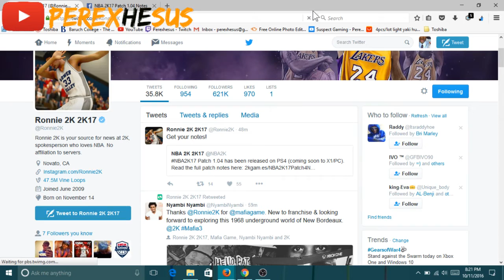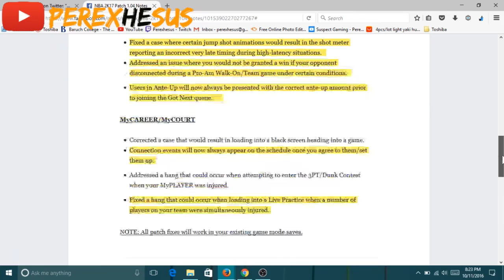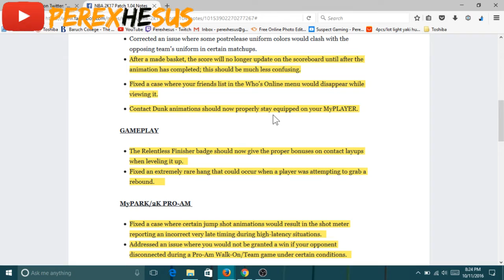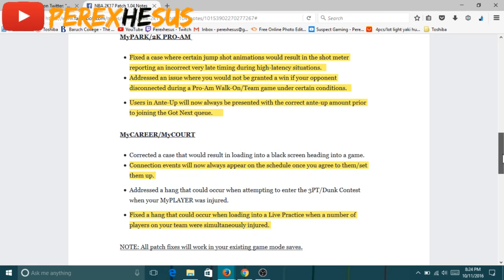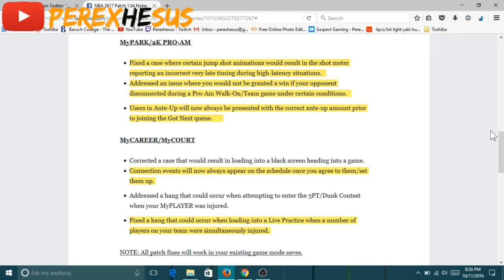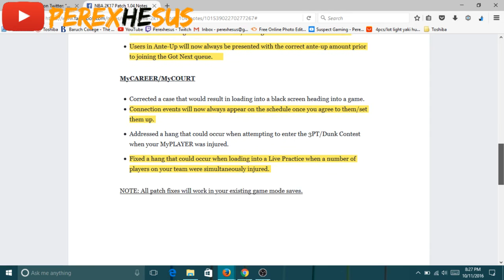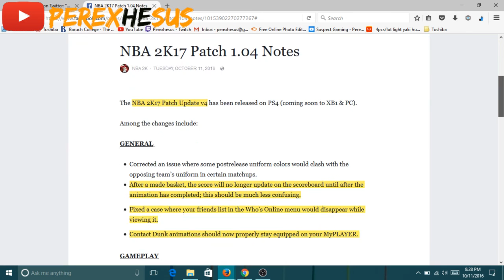2k17 PATCH 4 NOTES!!! Shot meter glitch fixed! Nba 2k17 patch 1.04